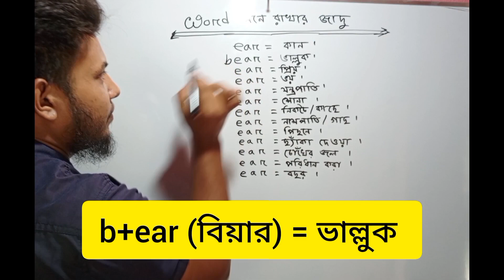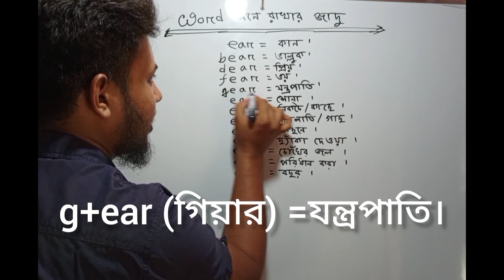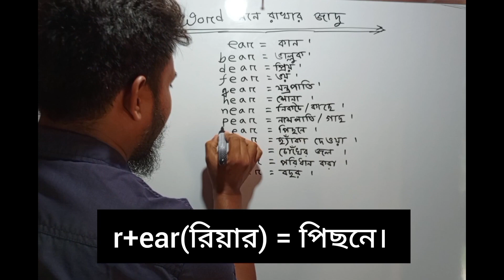Word মনে রাখার ম্যাজিক। যারা word মুখস্থ করেও মনে রাখতে পারেন না।।